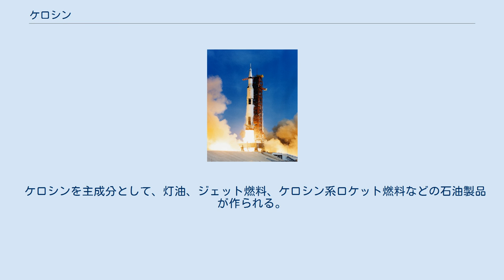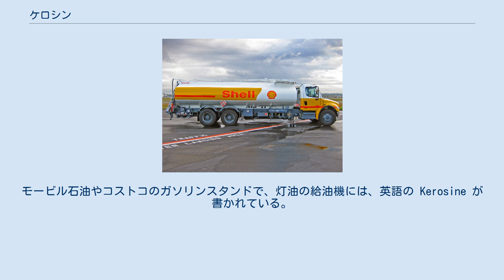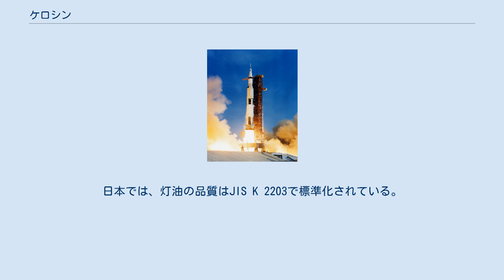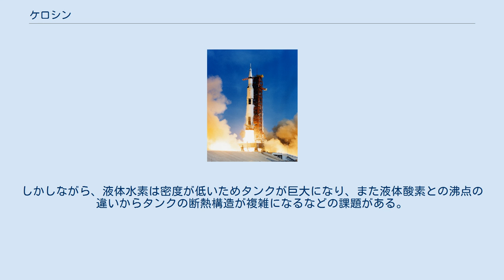ケロシン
ケロシン系ジェット燃料 Jet A-1 を輸送するトラック ケロシン系ロケット燃料RP-1を使うサターンVの打ち上げ ケロシン（英語: kerosene）とは、石油の分留成分の1つである。
およそ沸点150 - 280℃、炭素数10 - 15、密度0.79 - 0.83のものである。
ナフサ（ガソリンの原料）より重く、軽油より軽い。
 ケロシンを主成分として、灯油、ジェット燃料、ケロシン系ロケット燃料などの石油製品が作られる。
灯油の成分はケロシンだが、日本では灯油をケロシンと呼ぶことは稀で、ケロシンといえば「ジェット燃料やロケット燃料」のことが多い。
 英語では kerosene のほか kerosine とも綴り、また coal oil ともいう。
中国語では「煤油」や俗に「火水」という。
モービル石油やコストコのガソリンスタンドで、灯油の給油機には、英語の Kerosine が書かれている。
また、英国と南アフリカでは イギリス英語: paraffin（パラフィン）とも呼ぶ。
 ケロシンは、無色で燃えやすい液体の炭化水素で、石油の分留で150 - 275℃の分留区画を占める（炭素数で12 - 15に相当）。
かつては灯油ランプに広く使用されていたが、その後は灯油やロケット燃料やジェット燃料として使用される。
ケロシンの名称はギリシア語のκηρο’ς（keros。ろう、ワックス）に由来する。
 原油から直接蒸留された標準的なケロシンは、硫黄の含有とそれに伴う腐食性を減少させるために、いくつかの脱硫処理を必要とする。
今日ではケロシンの一部は石油クラッキングによっても生産される。
つまりクラッキングにより、原油の中でも重油として燃料にしかならない成分から、価値のある成分へと改質している。
 引火点は、37℃から65℃、発火点は、220℃。
 石油ファンヒーター（日本製） ケロシンに、水素添加や他留分、クラッキングの剰余分などがブレンドされ、各種の燃料が作られる。
 灯油は、家庭用の燃料などに使われる。
日本では、灯油の品質はJIS K 2203で標準化されている。
 灯油の調理用燃料としての使用は、ほぼ発展途上国またはバックパッカーに限られており、そのような用途では精製度が低く、不純物やゴミを含んだものが使用されている。
 日本では、家庭用の灯油ストーブで暖房燃料として広く使用されており、ガソリンスタンドや宅配によって容易に入手可能である。
 ジェット燃料は、ほぼケロシンからなる「ケロシン系」と、ナフサを混ぜる「ワイドカット系」に分けられる。
 民間用の規格としてはケロシン系のJet AとJet A-1、ワイドカット系としてJet Bがある。
これらはアメリカの工業規格ASTM D-1655で標準化されており、日本ではJIS K 2209がそれに準拠している。
軍用にも各種規格がある。
 ロケットエンジンでは燃料を大気圏外でも燃焼させるため、液体水素やケロシンなどの燃料のほかに酸化剤を搭載する必要がある。
酸化剤として用いられる物質は、第二次世界大戦中のヴァルターロケットでは過酸化水素、同じくV2ロケットでは液体酸素、戦後のミサイルでは赤煙硝酸や過塩素酸アンモニウムなどである。
ケロシンを燃料とするロケットの場合、酸化剤としては液体酸素が多く用いられる。
 ロケット燃料としての性能（比推力）は噴射速度が高いほど、言い換えると燃焼温度が高く燃焼ガスの分子量が軽いほど、最終飛翔体と燃料の重量比（単に質量比と呼ぶ）がよくなる。
したがって、理想的には液体水素と液体酸素の組み合わせがロケット燃料には最適である。
しかしながら、液体水素は密度が低いためタンクが巨大になり、また液体酸素との沸点の違いからタンクの断熱構造が複雑になるなどの課題がある。
すなわち、実際には燃料タンクなどロケットの構造材の重量も含めて考慮されるべきで、サイズが巨大になる多段式ロケットの1段目には、構造材の装置が簡単になり軽量化が図れるケロシンが燃料として採用されることが多い。
 ケロシン系ロケット燃料 ケロシンを燃料とするロケットエンジンの例 ケロシンと厳密に同義語とは限らない。